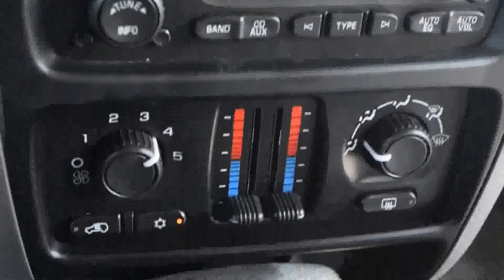2008 Chevy Trailblazer LHM VW Lakewood V14245J